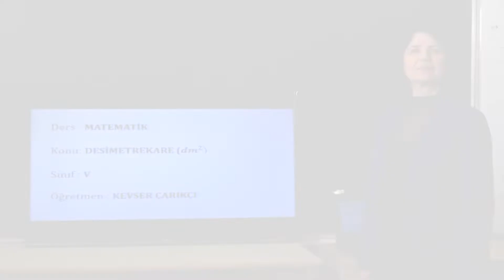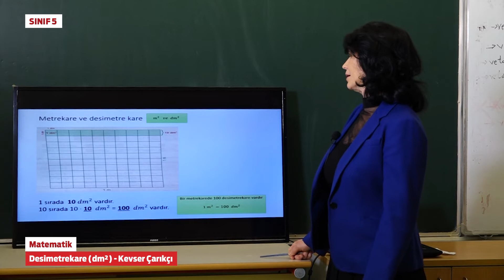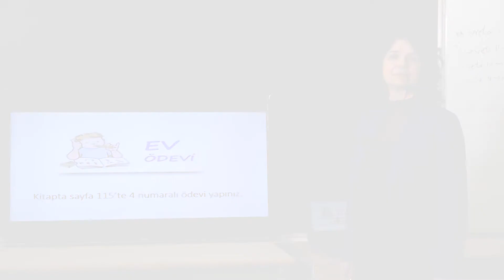T5335 Matematik Desimetrekare dm2 Kevser Çarıkçı